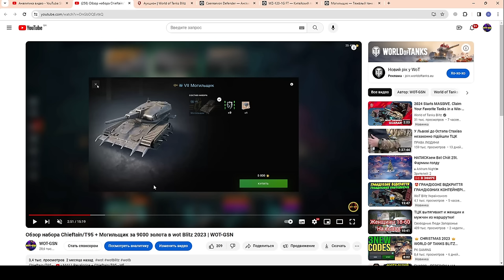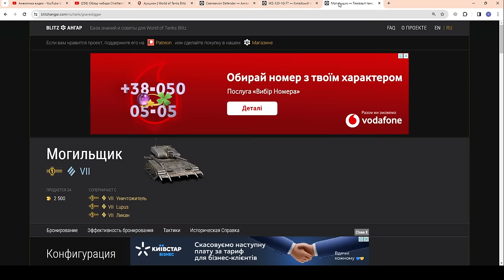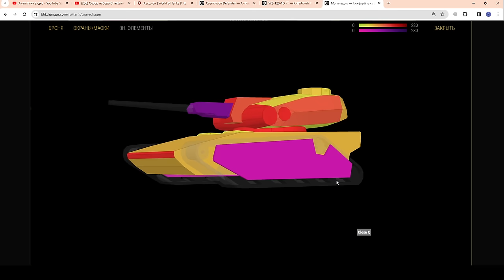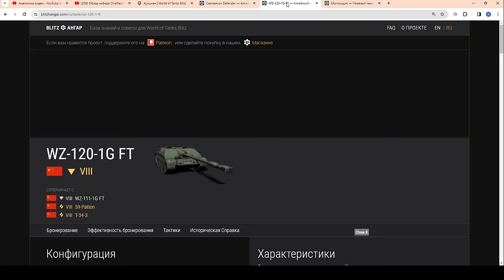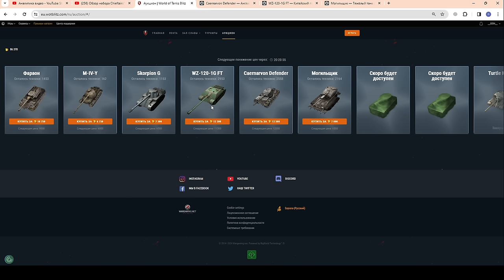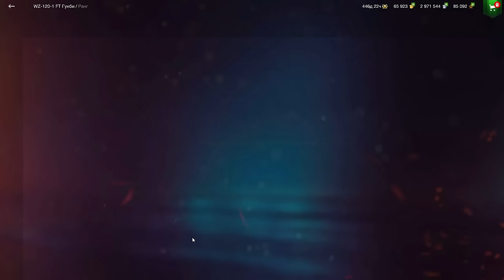ОСТОРОЖНО!!! ЧЕСТНО про WZ-120-1G FT, Caernarvon Defender и Могильщик в wot Blitz 2024 | WOT-GSN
ПОДДЕРЖИ АВТОРА:
4. Отправить подарок (Евро сервер) в игре на Ник - "__GSN__"